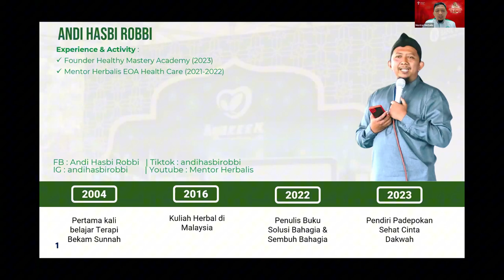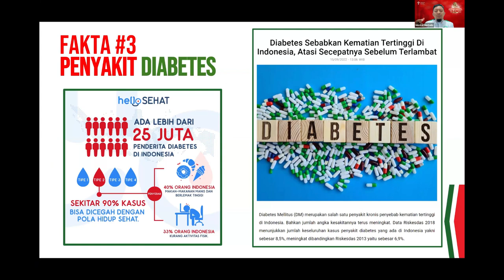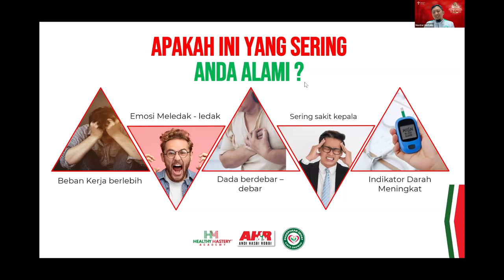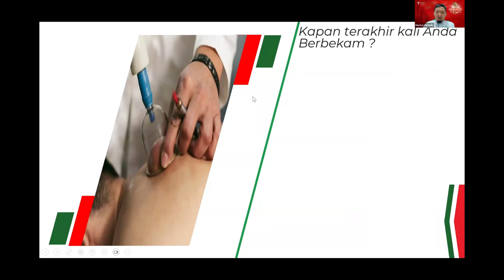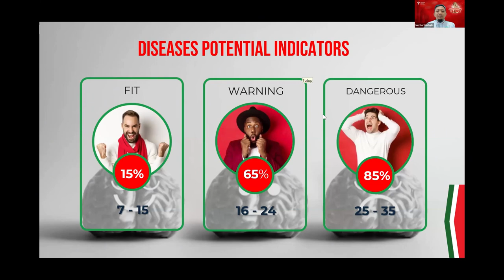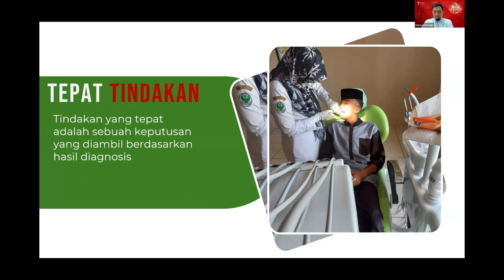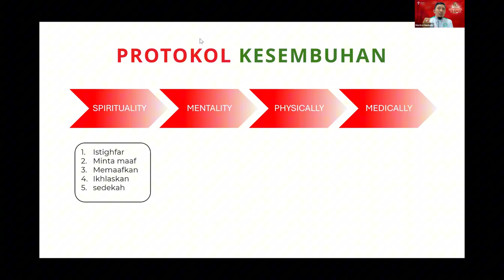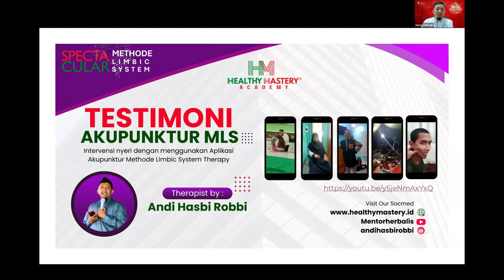SHORTCUT HEALING Cara Cepat Sembuh Dari Penyakit Fisik - Andi Hasbi | Parade Professional Trainer